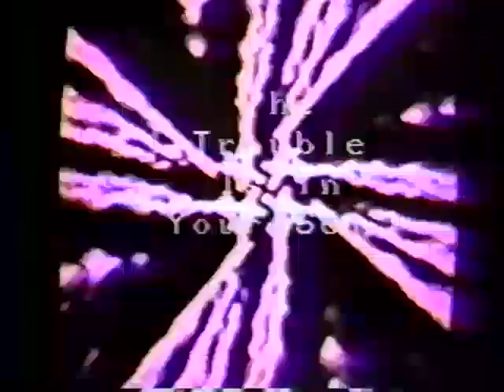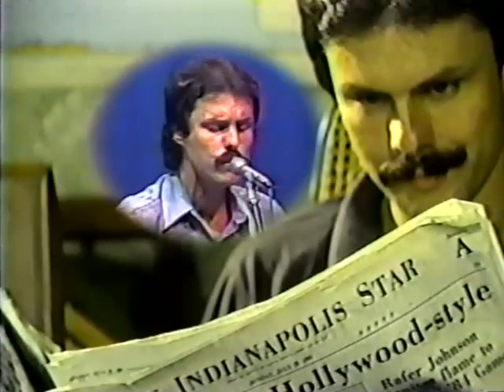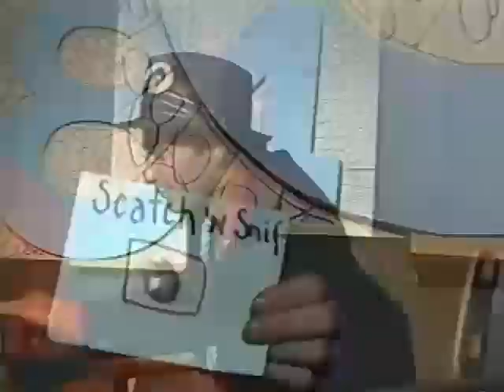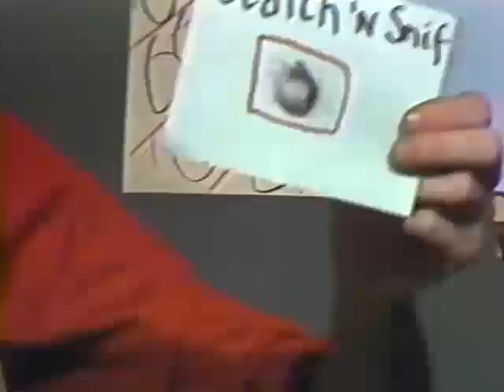The Trouble Is in Your Set #52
The 52nd episode of cable tv show "The Trouble Is in Your Set" features Sandy, Andy & Doug (Sandy Russell, Andy Albano & Doug McDonald). Also "Rock Rap" (comedy). The host is Buddy Ingram.